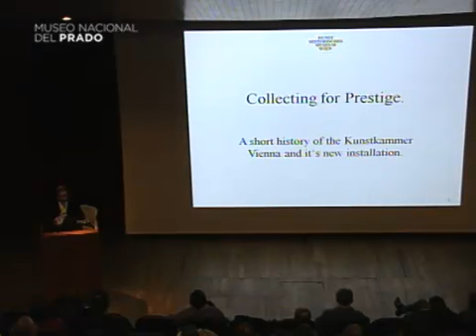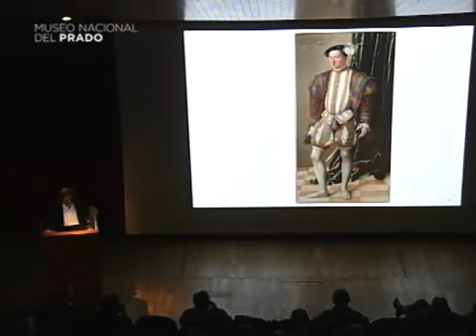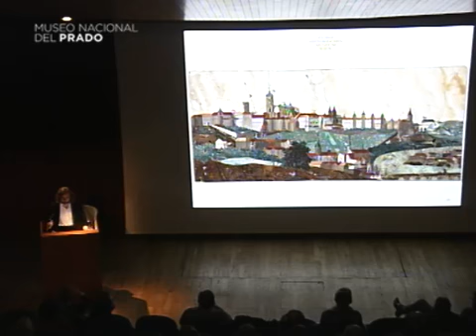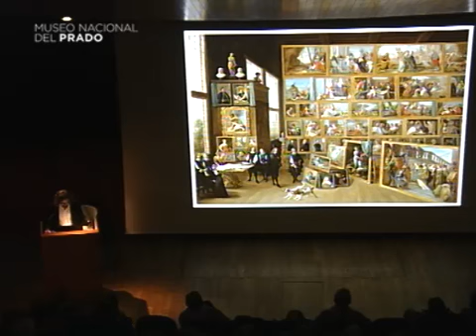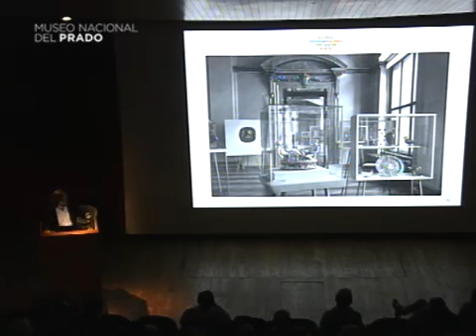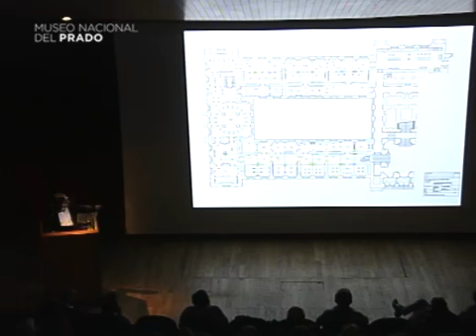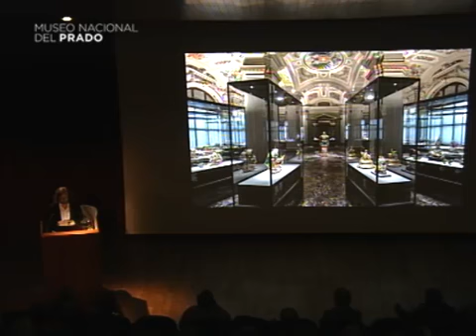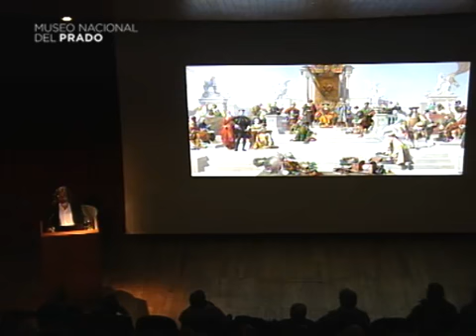Conferencia: Breve historia de la Kunstkammer de Viena y su nuevo montaje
Conferencia impartida por Paulus Rainer, Kunstkammer, Viena

2 de abril de 2014. Duración del vídeo: 59 min.